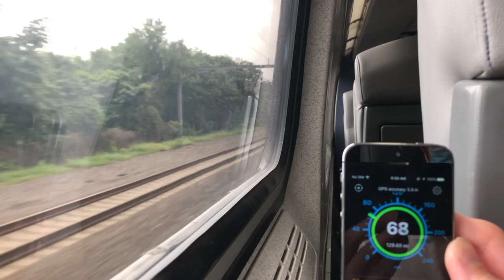Amtrak Northeast Regional #95 Full Ride From New Haven to New York Penn Station [7-31-20]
Welcome aboard Amtrak Northeast Regional Train #95 the weekday train from Boston South Station to Norfolk, Virginia! Today we will only be traveling on the Northeast Corridor section of track between New Haven, Connecticut, and New York City, New York. Our train is led by ACS-64 locomotive #669 the second-to-last ACS-64 locomotive delivered to Amtrak in June 2016. Our sole stop along the way today will be Stamford, Connecticut.

The New York to New Haven section of the Northeast Corridor dates back to 1849 when it was first completed by the New York New Haven and Hartford railroad. The entire line has been electrified since 1907 via overhead catenary. Most of the line between New York and New Haven is quadruple-tracked with occasional triple and double-track sections. Metro-North's New Haven Line runs concurrently along most of the line up until New Rochelle, NY. The section of track we will be traveling on today is the slowest of all four sections of the Northeast Corridor with a top speed of only 90 MPH for a short 3-mile section of track located in New Rochelle. This is primarily due to the aging infrastructure and frequent curvature of the line. Between New Haven and New Rochelle, our top speed is only a mere 80 MPH between the Harrison and Larchmont Metro-North Stations. The line is owned by the Connecticut Department of Transportation (ConnDOT) from just East of New Haven Union Station to the New York State Line. From there to the interlocking in New Rochelle where the Metro-North New Haven Line splits from the Northeast Corridor the line is owned by Metro-North. The rest of the tracks from New Rochelle to Penn Station are owned by Amtrak. This section of the Northeast Corridor is arguably the busiest section of the entire corridor, especially between Stamford and New Rochelle with countless amounts of trains running during weekday peak hours. As such, the line is often plagued with delays especially to Amtrak trains due to congestion and frequent maintenance work to aging bridges and stations.

Sit back, relax, and enjoy the sights and sounds of the journey! :)

Additional Information:
Recording Date: July 31, 2020
Editing Tool: Sony Vegas Pro 17
Leading Locomotive: Amtrak ACS-64 #669
Train Number: 95
Class I Rode In: Coach
Coach I Rode In: 1st
Departure Station: New Haven, CT Union Station
Arrival Station: New York, NY Pennsylvania Station
Departure Time: 8:38 AM EDT
Arrival Time: 10:22 AM EDT
Travel Time: 1 Hour 44 Minutes
Track Owners: ConnDOT, Metro-North, Amtrak
Top Speed: 90 MPH
Electrification Type: 12.5 kV at 60 Hz (New Haven-Sunnyside Yard), 12 kV at 25 Hz (Sunnyside Yard-Penn Station)

Video Table of Contents:
0:00 - Heading to the track to board our train.
2:15 - ACS-64 #669 leads our train into the station. (Sorry about the shitty filming; my hands were full)
3:25 - Boarding
4:08 - Departing New Haven Union Station
8:45 - West Haven Metro-North Station
14:50 - Milford Metro-North Station
19:04 - Racing an Acela Express Train
19:55 - Passing Devon Interlocking in Milford, CT (This is where Metro-North's Waterbury Branch Splits from the Northeast Corridor)
20:15 - Crossing the Housatonic River Bridge from Milford, CT into Stratford, CT
21:52 - Stratford Metro-North Station
23:24 - Metro-North's East Bridgeport Yard
24:08 - Proposed Barnum Metro-North Station Site (A newly planned station that was set to open in 2021, but postponed indefinitely due to financial costs.)
25:45 - Bridgeport Metro-North/Amtrak Station
29:28 - Fairfield Train Collision Site (The location of a serious, but non-fatal collision between two Metro-North trains in May 2013)
30:13 - Fairfield Metro Metro-North Station
31:44 - Fairfield Metro-North Station
33:06 - Southport Metro-North Station
34:39 - Green's Farms Metro-North Station
37:34 - Crossing the Saugatuck River Bridge
37:45 - Westport Metro-North Station
41:26 - East Norwalk Metro-North Station
43:49 - Crossing the Norwalk River Bridge
45:48 - South Norwalk Metro-North Station
48:49 - Rowayton Metro-North Station
50:06 - Darien Metro-North Station
51:27 - Noroton Heights Metro-North Station
55:20-56:12: Arriving/Departing at Stamford
58:57 - Old Greenwich Metro-North Station
1:00:33 - Riverside Metro-North Station
1:01:03 - Crossing the Cos Cob River
1:01:30 - Cos Cob Metro-North Station
1:03:07 - Greenwich Metro-North Station
1:05:30 - Crossing the Byram River Bridge into Port Chester, NY from Greenwich, CT
1:07:07 - Port Chester Metro-North Station
1:07:47 - Rye Metro-North Station
1:10:55 - Harrison Metro-North Station
1:12:24 - Mamaroneck Metro-North Station
1:13:47 - Larchmont Metro-North Station
1:17:02 - New Rochelle Metro-North/Amtrak Station
1:19:00 - All Trackage from this point onward is owned by Amtrak.
1:31:31 - Crossing the Hell Gate Bridge
1:35:20 - Harold Interlocking (The Busiest Railroad Junction in the U.S.)
1:38:09 - Entering The East River Tunnels
1:43:20 - Welcome to New York City!